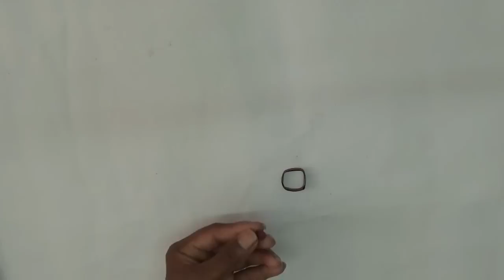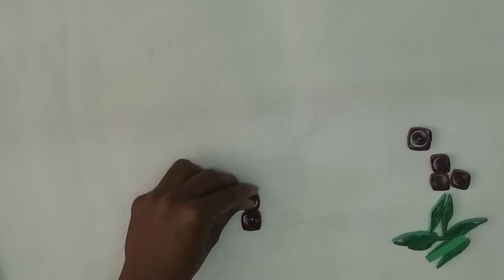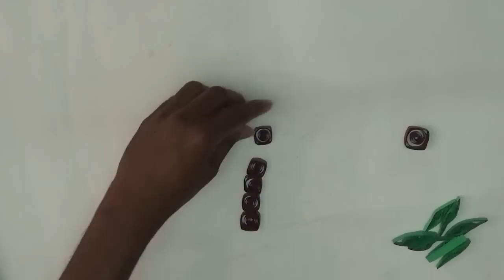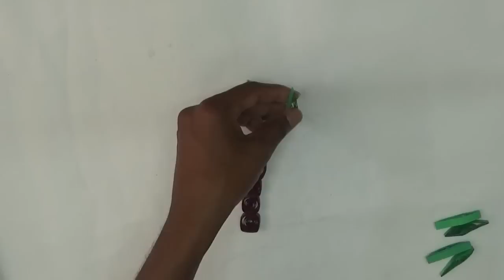paper quilling tree